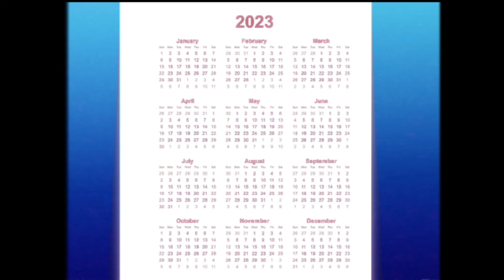Makeship Promo - Glow in the Dark Meatsnake!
\/\/\/ Get plushies here!!! \/\/\/